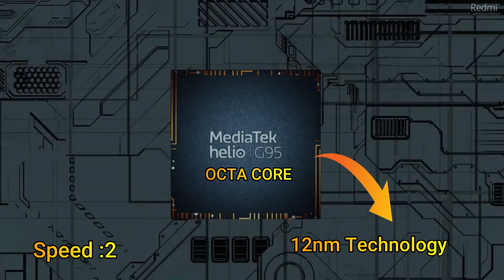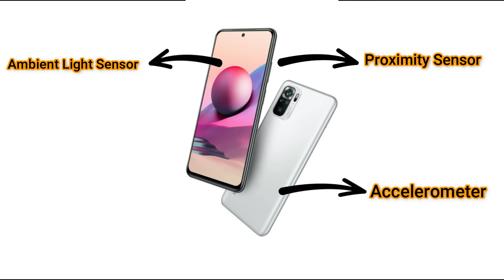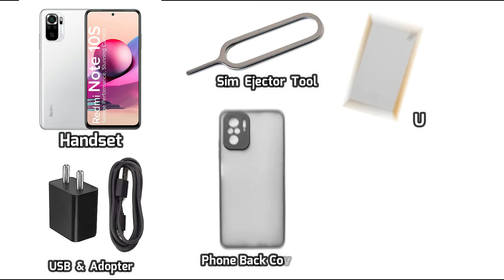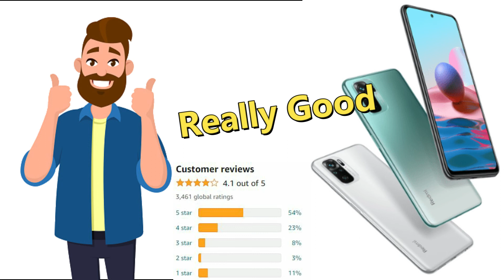Redmi Note 10s Detail Information in Bengali || Techhub Bengali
In this video we discuss about specification and features of "Redmi Note 10s ".Please watch this video till end. Thank you.

~*Buying link*

Voice : Sudip
Editing : Pradip
Concept :Sudip